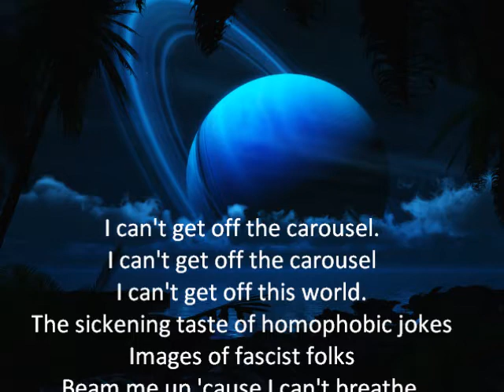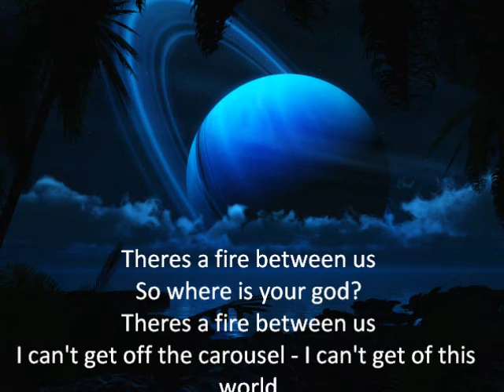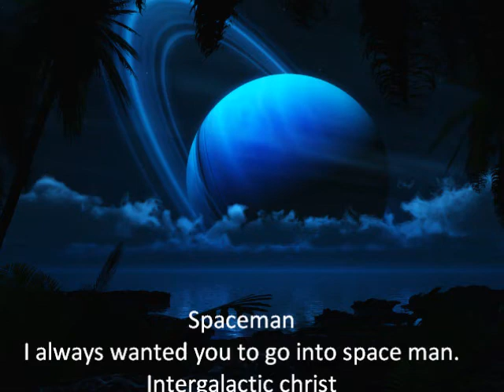Babylon Zoo - Spaceman (Dj Heinke´s Moonwalk Remix)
Dj Heinke´s Moonwalk Remix from Babylon Zoo´s - Spaceman